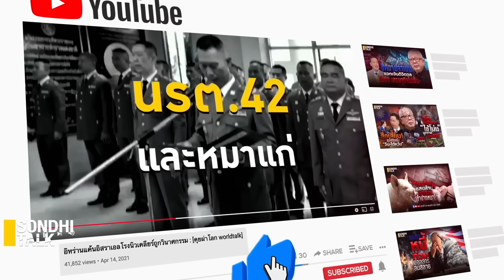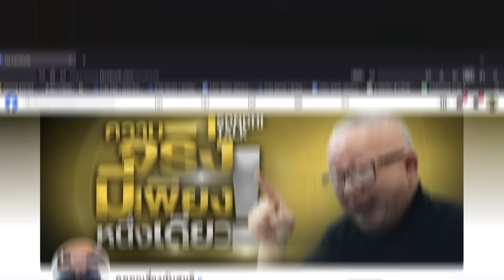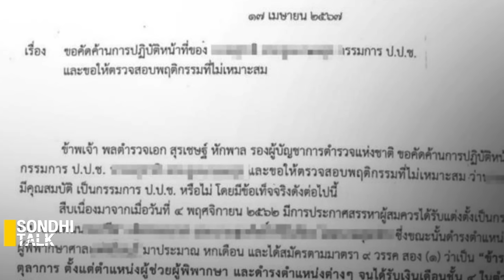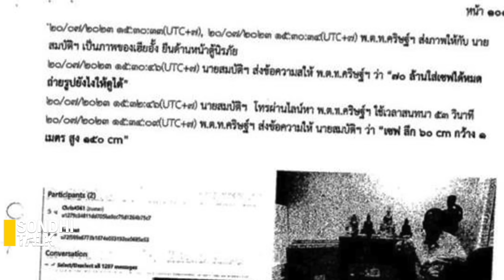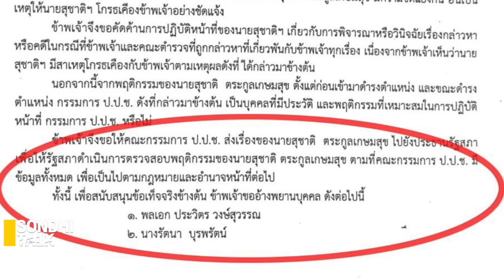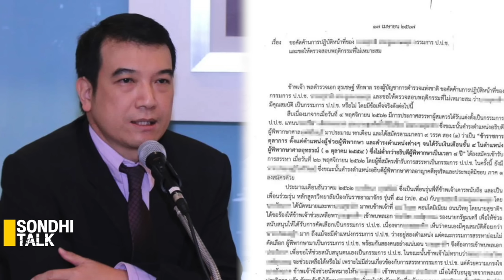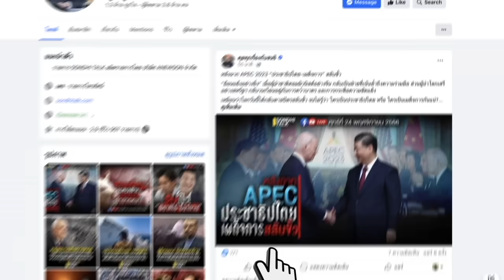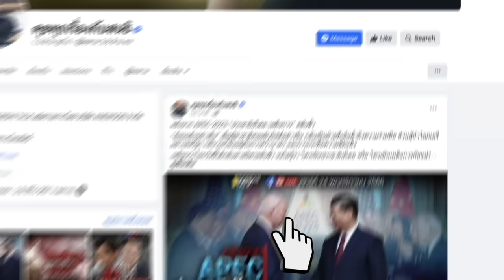ฆ่าน้อง ฟ้องนาย ขายเพื่อน : Sondhitalk EP 239 - 260467 (Full)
Sondhitalk EP 239 : ฆ่าน้อง ฟ้องนาย ขายเพื่อน (Full)

    - จับโกหก! “โจ๊ก สุรเชษฐ์”
    - เปิดพฤติกรรม "สมบัติ ป.ป.ช.ช่วยเหลือ โจ๊ก
    - ใครคือ "ก้อย รัตนา"
    - เจาะเกมการเมืองใน ป.ป.ช.
    - “อั้ง เมืองชล” เดินสายช่วย “โจ๊ก

00:00     เข้ารายการ
16:03     จับโกหก! "สุรเชษฐ์" กล่าวหา "สุชาติ" กรรมการ ป.ป.ช.
30:03     เปิดพฤติกรรม "สมบัติ ธรธรรม" ช่วยเหลือ "โจ๊ก สุรเชษฐ์"
42:32     “บิ๊กโจ๊ก” ดึง "บิ๊กป้อม" ค้าน ’สุชาติ’ ป.ป.ช.
53:50     ใครคือ "ก้อย รัตนา" เพื่อนรุ่นพี่ "โจ๊ก สุรเชษฐ์"
59:31      เจาะเกมการเมืองใน ป.ป.ช.
01:09:11     “อั้ง เมืองชล” เดินสายช่วย “โจ๊ก มูเตลู”
01:15:58     เตือนสติ "โจ๊ก สุรเชษฐ์"